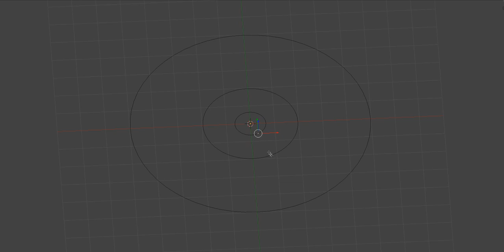Demonstration Shader CD Disk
In this video, I demonstrate how to make a disk in the game PAPER TANKS.